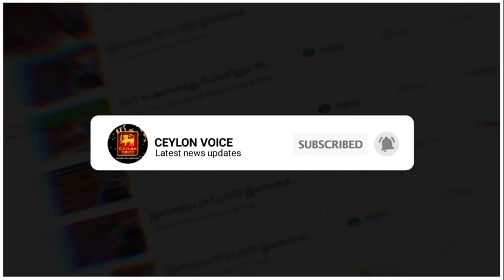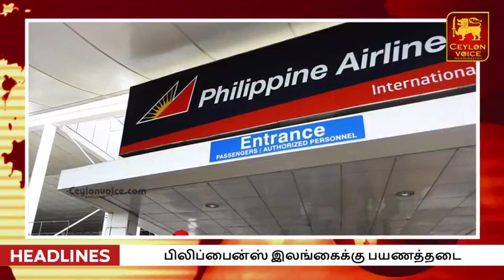இலங்கையின் காலைநேர முக்கிய செய்திகள்-06.05.2021|Today Switzerland Foreign|Sumanthiran retaliates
Title:இலங்கையின் காலைநேர முக்கிய செய்திகள்-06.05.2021|Today Switzerland Foreign|Sumanthiran retaliates